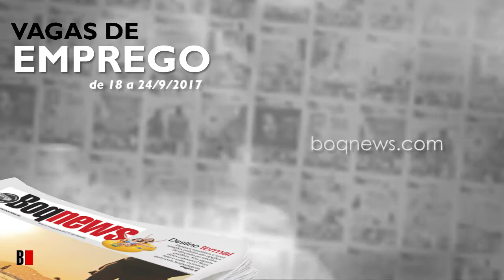Vagas de Emprego de 18 a 24/09